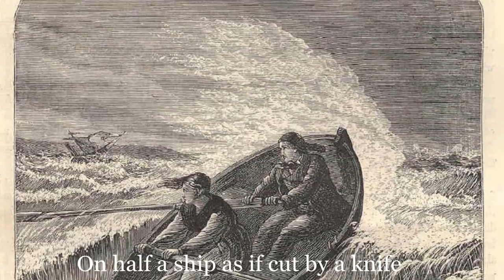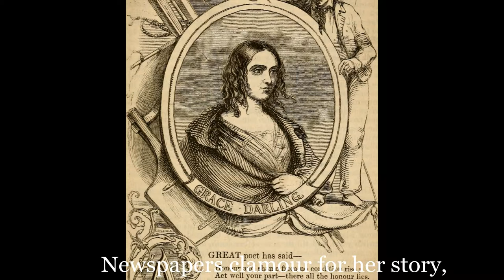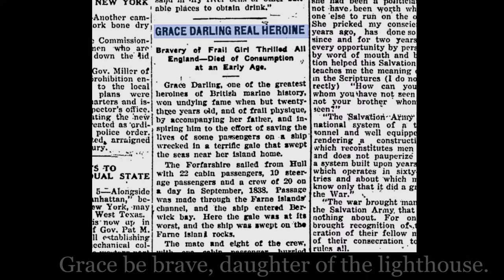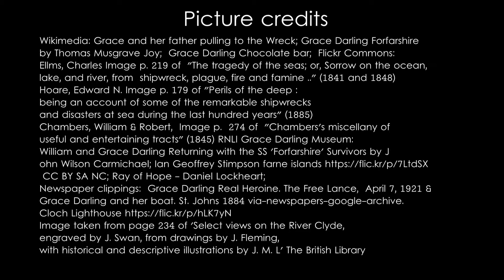Grace be brave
Witnessing the wreck from her window,
Showed her mettle when facing peril.
With her father, she braved the storm
Little thought of fear or harm
Survivors clamour for dear life,
On half a ship as if cut by a knife.
Grace be brave, daughter of the lighthouse.
A ray of hope, when all else fades.

Rowed a mile in a Northumbrian coble.
Was an act so selfless and noble.
They rescued four men and Sarah Dawson,
Too late for the vicar and her children.
Newspapers clamour for her story,
And bathe in her reflected glory.

Eighteen were saved from the sixty-two,
From circus, Duke and even the Queen,
Such fuss, they could not have foreseen
Artists clamour for her likeness,
Yet something faded from her brightness.

Unwanted celebrity was hard to maintain,
The pressures of fame, proved a strain,
Already reclusive on her island retreat,
Her admirers became indiscreet
Visitors clamour for a token,
Grace’s calm, forever broken.